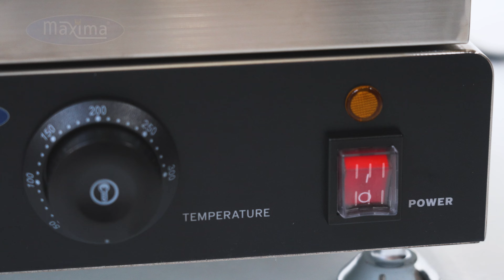Maxima Stroop Waffle Maker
This professional stroop waffle maker is a very handy kitchen tool for making large stroopwafels. It is ideal for use in market stalls, at the fair or for mobile catering, like food trucks.